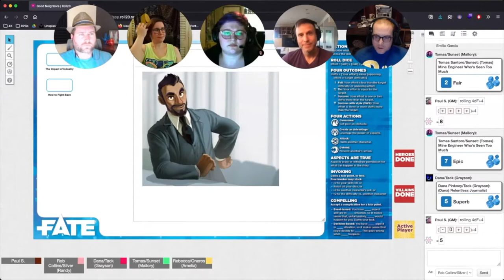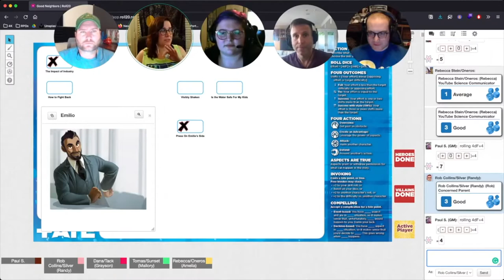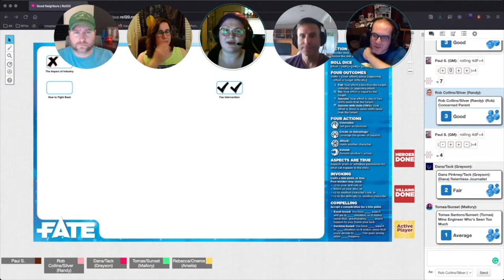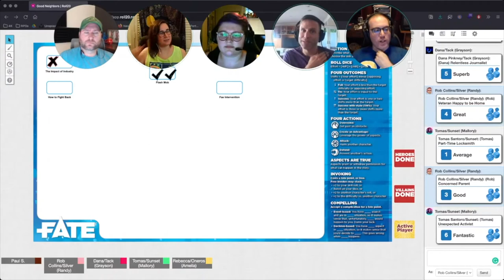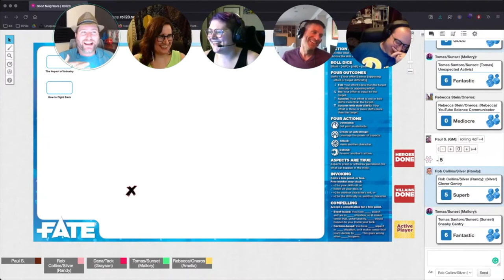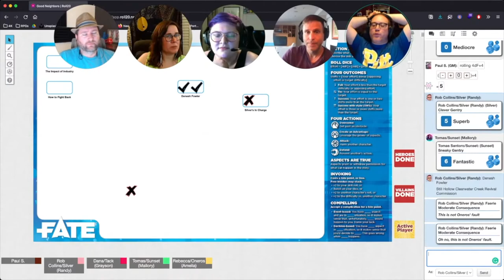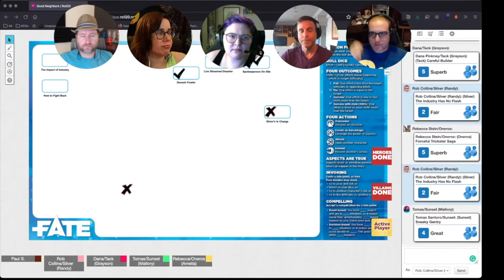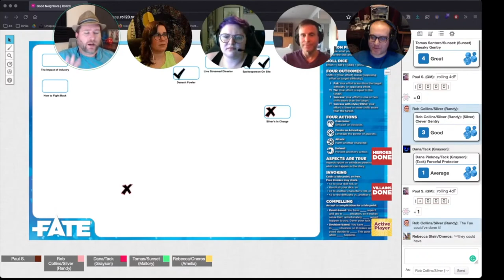Good Neighbors Fate World of Adventure, Run by the Author Paul Stefko - Learn to Play Fate RPG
The express lane to learning how to play the Fate Roleplaying Game!

This Learn to Play Fate video is brought to you through the support of our patrons Become a $1+ supporter today!

0:00:00 - Start
0:06:29 - Editor’s Note
0:07:13 - Public Relations Disaster for the Bad Folks
0:29:44 - Going to a Diner to Talk about Shady Things
0:56:49 - Smashcut to the Plan
1:38:21 - Switch to Fae PCs
1:54:49 - In-fighting over who gets to be in charge
2:10:22 - Going to the Creek
2:26:14 - Investigating the heavy machinery
3:09:36 - Wishes and Stars